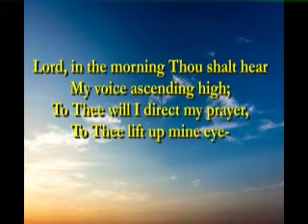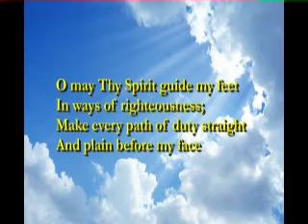Homeward Bound Devotional April 3: "Victory in God Alone"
00:00 April 3: "Victory In God Alone"
02:36 "Lord In The  Morning" Quartet (SATB)